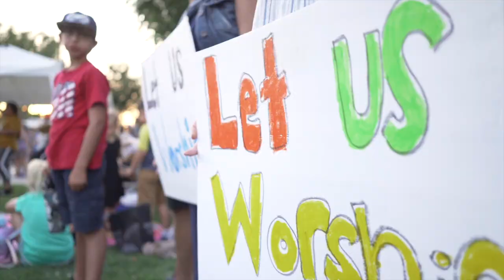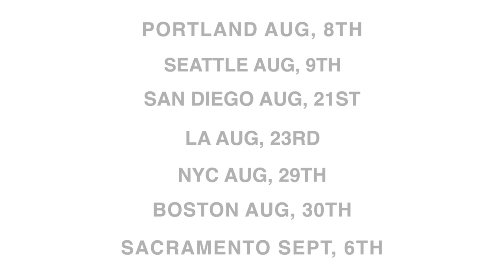LET US WORSHIP - Sean Feucht - Tour Recap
A short recap from the Let Us Worship California tour.
God is taking back the state of California!

For more upcoming dates and locations, and how you can partner with the move of God happening all across the US right now,